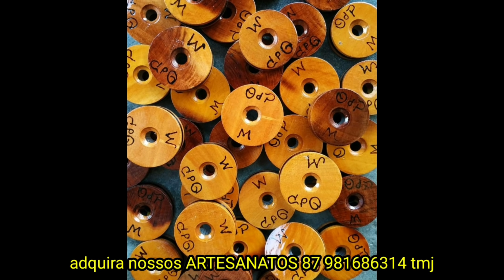PIANDO PÉ ROXO Um dos Meus MELHORES VIDEOS